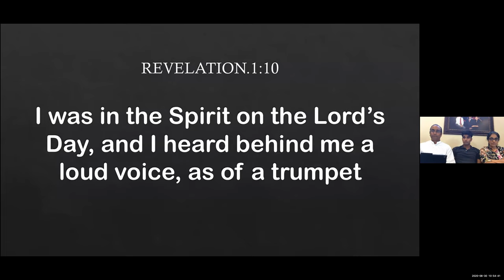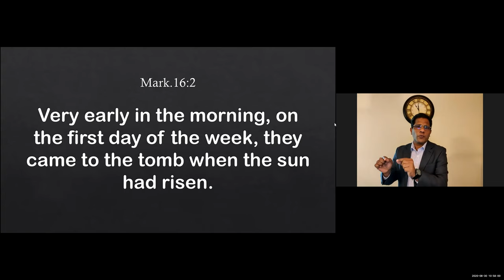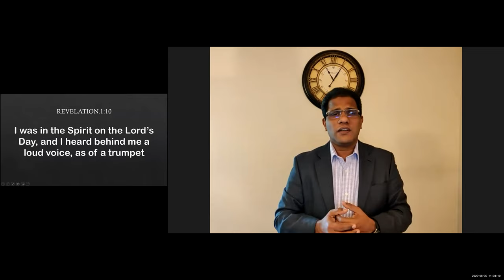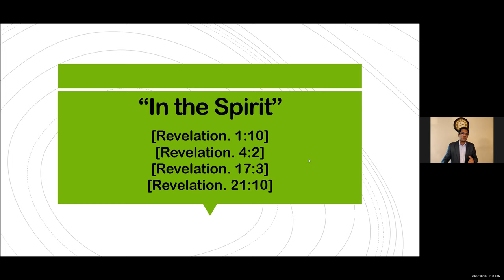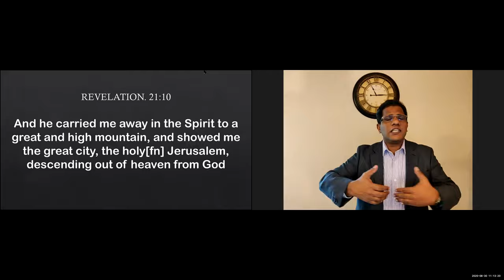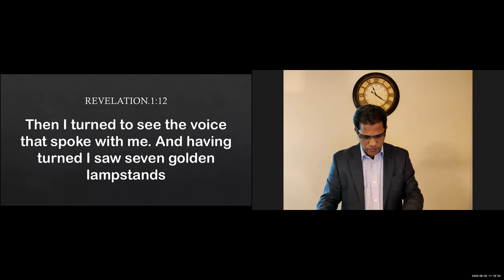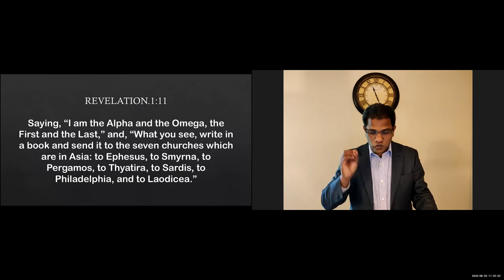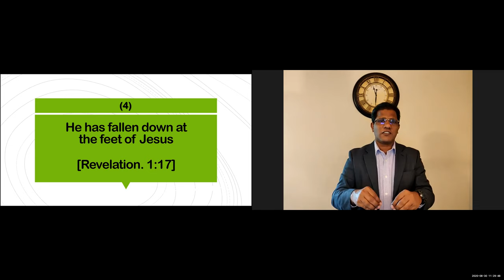ELCoG 2020 08 30 Message Pr Samkutty Mathew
In The Spirit, On the Lord's Day (Rev 10:1)